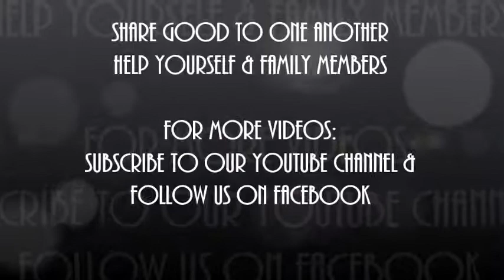Prophet Musa Mission & The Nation's Humiliation | Mufti Rasheed Al-Qasmi |2017-VE78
Mufti Rasheed Ahmad Al-Qasmi is well educated, highly qualified Scholar of Islam and Mufti of Ottawa-Canada.

He Graduate from one of the world’s well known Islamic University, Darul Uloom Deoband, India.

He left the country for thirteen years and traveled seven seas away to acquire Islamic knowledge. He studied under various prominent Scholars, Muhaddis, Mufassir, Shuyukhs and returned to Canada after successfully completing higher education and achieving the degrees of Hafiz, Alim, Mu’addib, Mufassir, and Mufti.

Now he is supervising Al-Qasmi Islamic Institute, Al-Qasmi Darul Ifta and working together with other organizations to serve the Muslim Community of Ottawa/Gatineau - Canada with their concerns and Islamic issues and matters